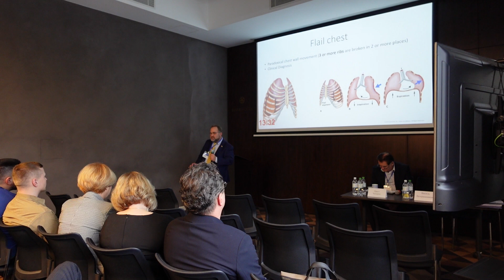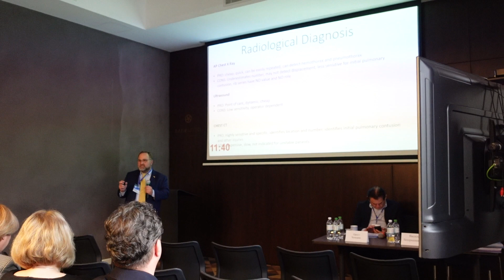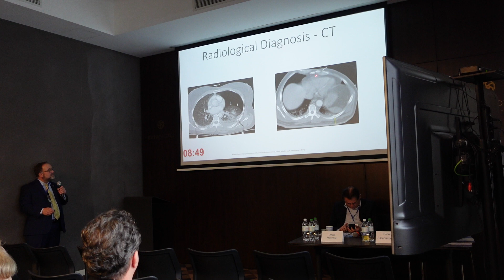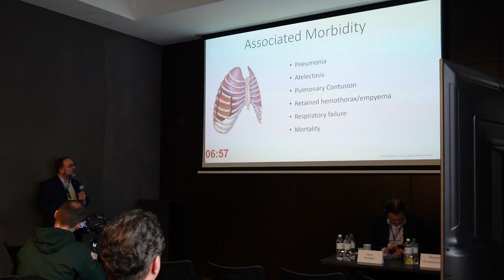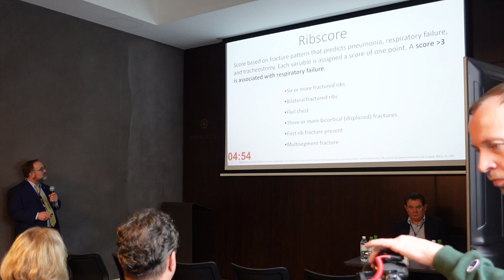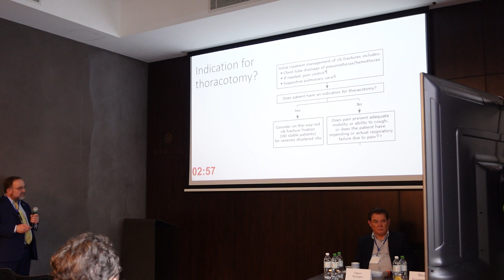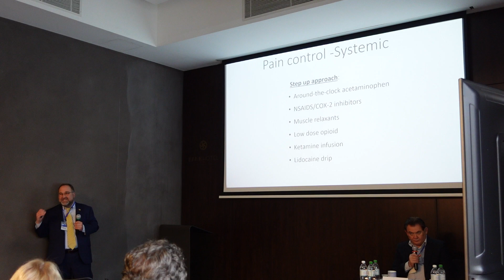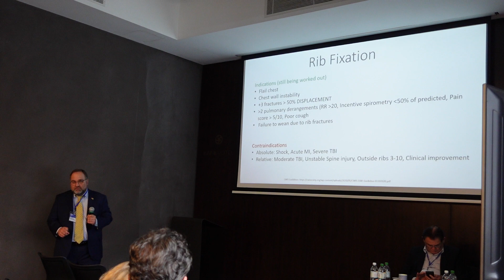Dr. Michael Samotowka - Lviv Svechenko Scientific Society Conference December 2023